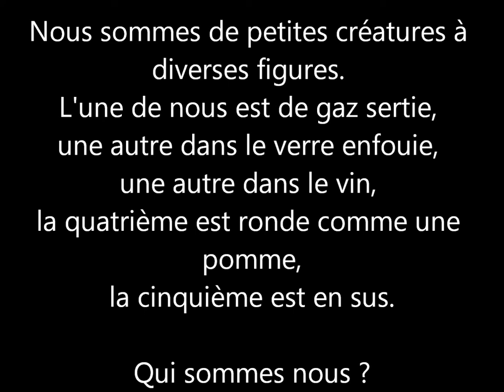Enigme Devinette 221 : 5 petites créatures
5 petites créatures